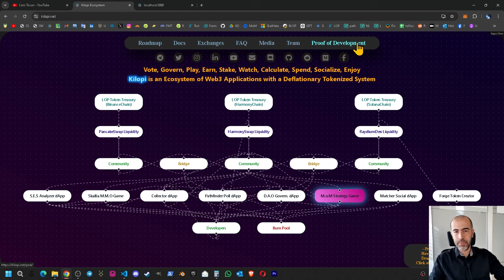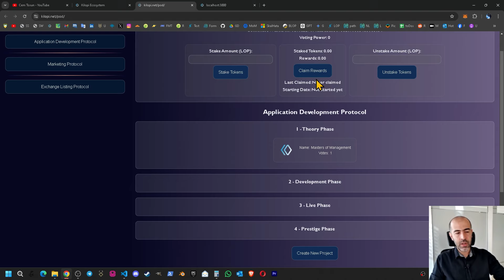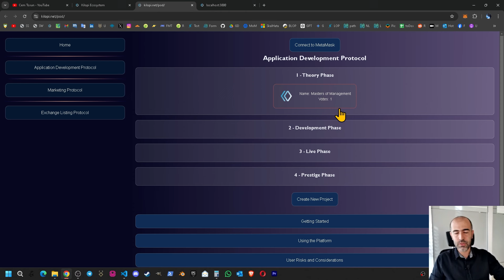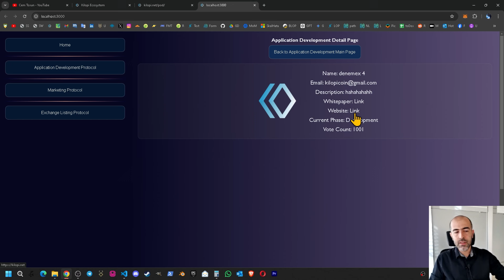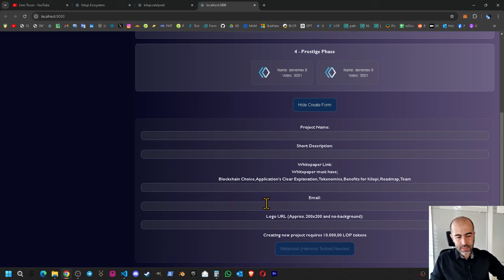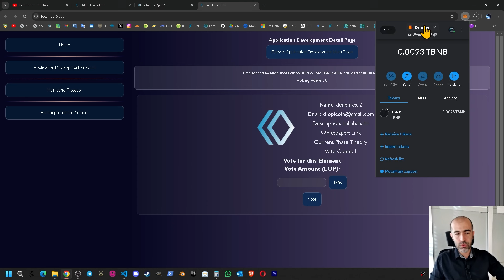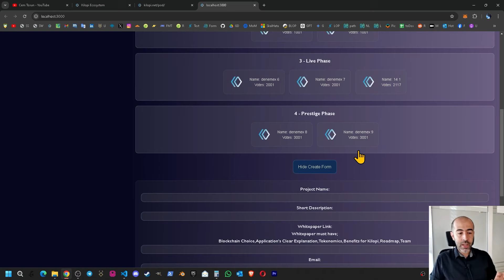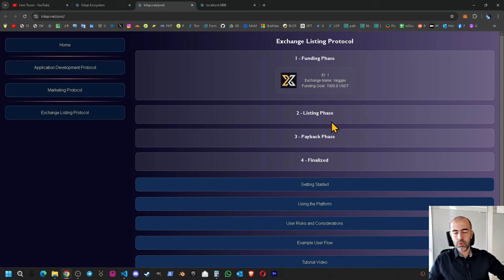Kilopi - Uygulama Geliştirme Protokolü